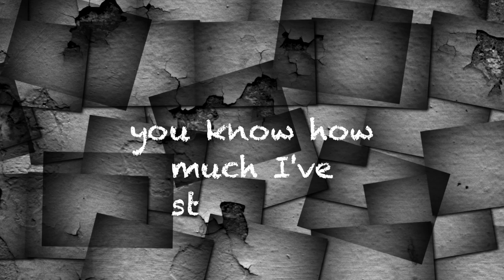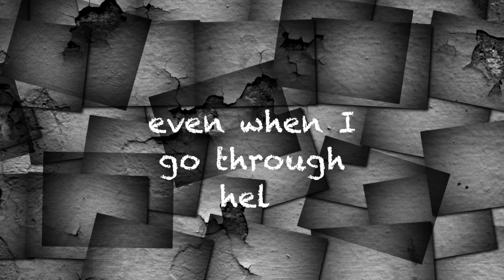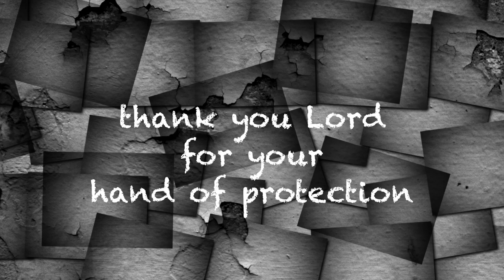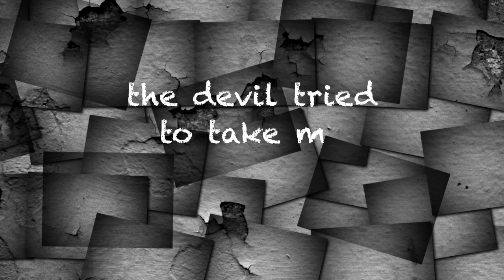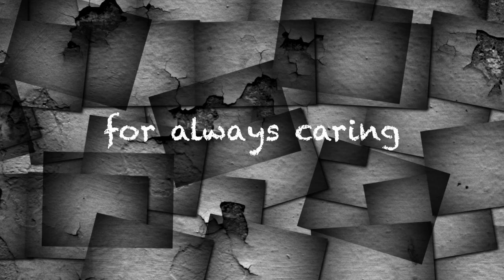Barbrah Kelley - Been Dun Quit (Lyric Video) ft. Torrey Debro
Music video for Been Dun Quit (Lyric Video) ft Torrey Debro performed by Barbrah Kelley.